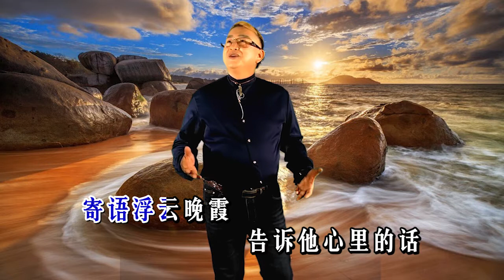海角天涯 - 蔡亦飞